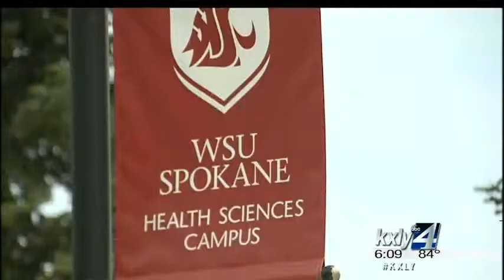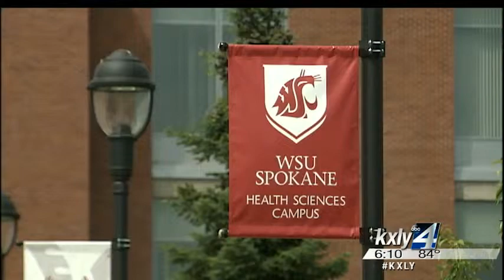State lawmakers working to name WSU medical school after Dr. Elson Floyd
Dr. Elson Floyd led Washington State University through some tough  economic times while at the same turned WSU into a powerhouse school and  now there's a move to honor his legacy at WSU Spokane. KXLY4's John Hendricks reports.